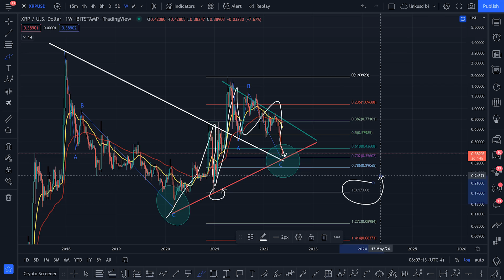XRP DAILY ANALYSIS - RIPPLE XRP PRICE PREDICTION - RIPPLE XRP 2022 - RIPPLE ANALYSIS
XRP DAILY ANALYSIS

MY XRP TARGET! - XRP DAILY ANALYSIS - RIPPLE XRP PRICE PREDICTION - RIPPLE XRP 2022 - RIPPLE ANALYSIS